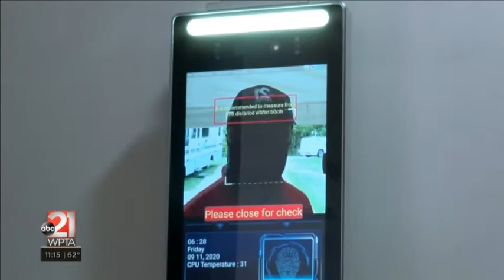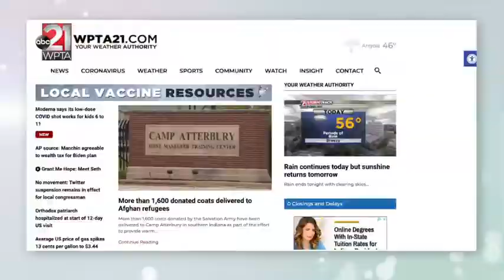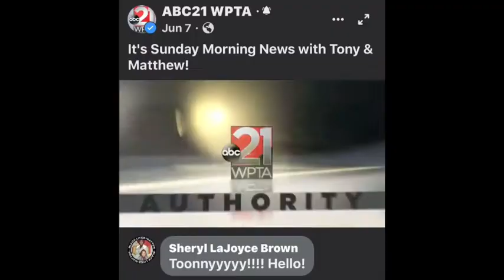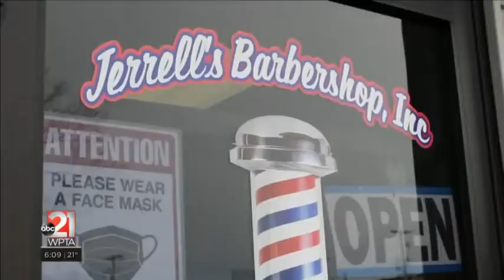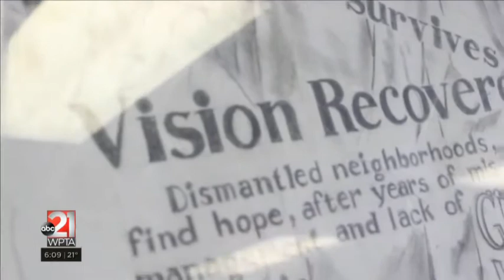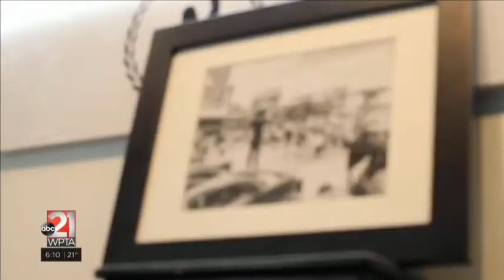Tony Betton, Jr. WPTA ABC21 News Anchor/Reporter Reel w/ Package (Jan 2020-Oct 2021)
Tony is a native of Atlanta, GA. He is currently the weekend morning anchor/producer and multimedia reporter for WPTA-TV (ABC21) in Fort Wayne, Indiana. Tony graduated from Georgia State University ('19) where he studied broadcast journalism, public relations, and entertainment media management.

Before ABC21, Tony was a studio production intern for ABC News' Good Morning America in NYC. While in school, Tony completed internships with Channel 2 Action News (WSB-TV), the Boys and Girls Clubs of America Headquarters, AABJ’s In Contact as an associate producer, Ryan Seacrest Studios, The Historic King Center for Nonviolent Social Change & FOX 5 Atlanta (WAGA).

Tony is a member of Alpha Kappa Psi Professional Business Fraternity Inc. He also served as a founding member of the GSU chapter of the National Association of Black Journalists, where he served as chapter president and 2-timed VP of Broadcast.

In 2017, Tony founded “The Rep Zone Company” which provided services in multi-media and public relations.

When he is not reporting, you may find Tony volunteering in the community, hosting special events, public speaking, finding more ways to build his brand, and hanging out with friends and family. He also loves to inspire others in finding their passions and following their dreams.

Tw/IG/YouTube: @tonybettonjrtv